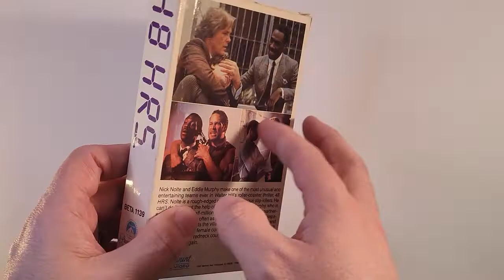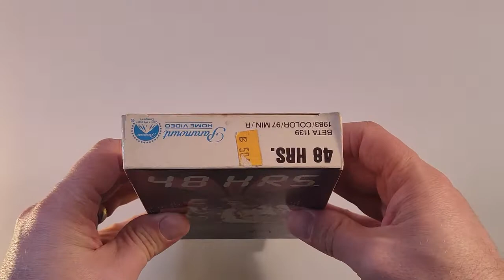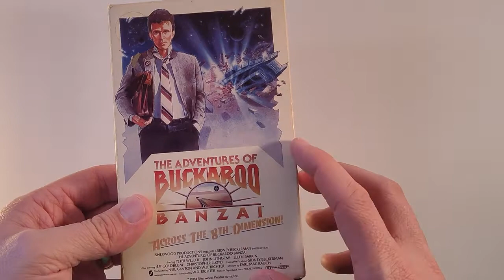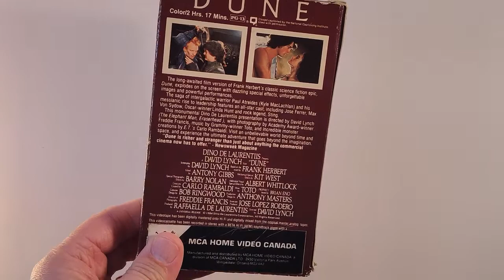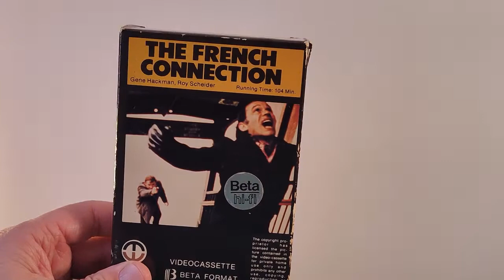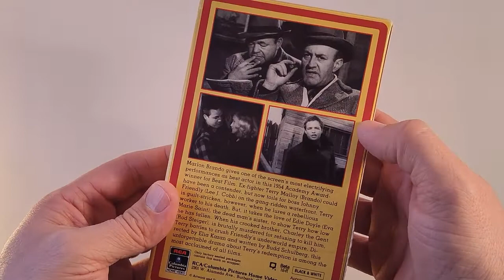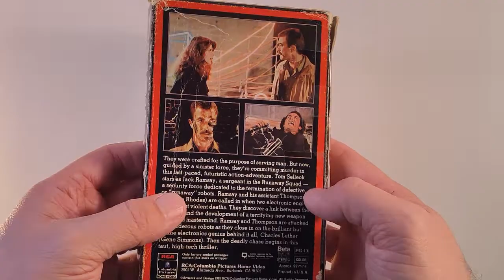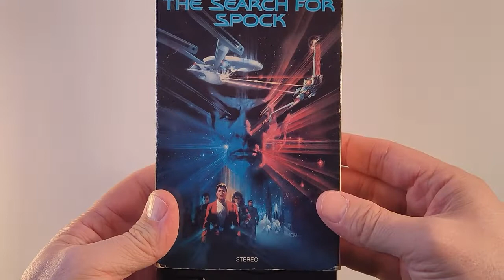ASMR | BetaMax Collection | ASMR Collector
Welcome to the ASMR Collector YouTube Channel.

In this video, I will show off my BetaMax collection.